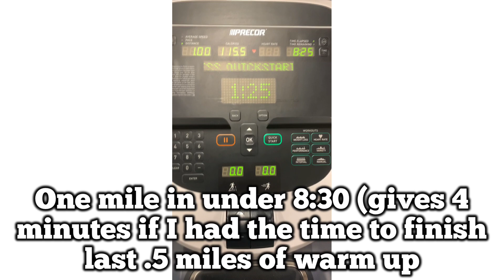US Marine tries Royal Marine fitness tests